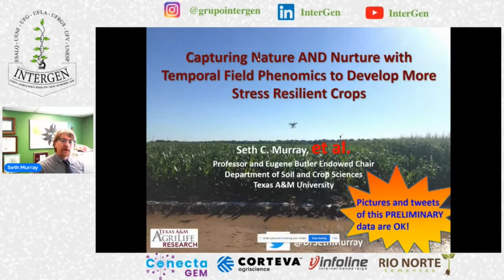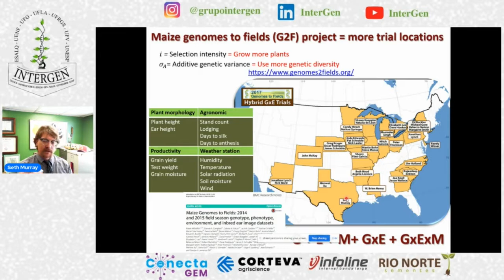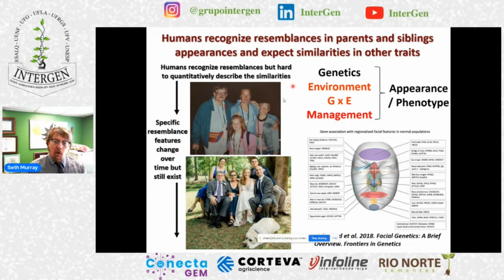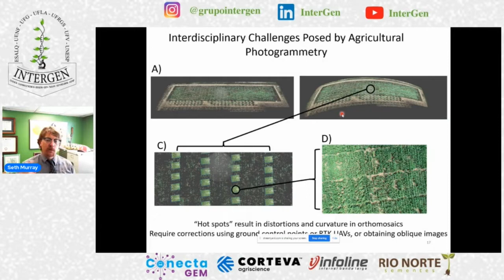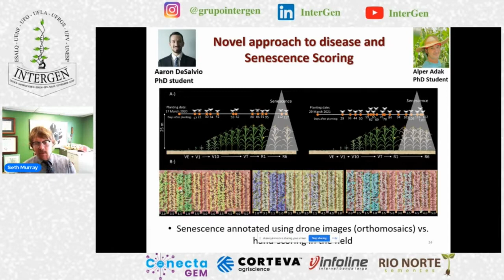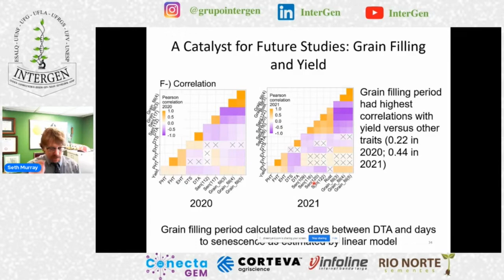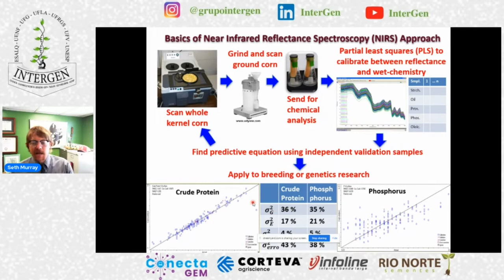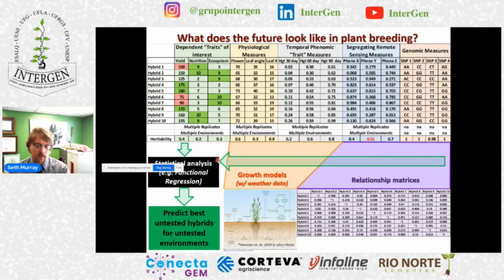Capturing Nature in Temporal Field Phenomics to Develop More Stress Resilient Crops (Seth Murray)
The III InterGen has as its central theme “Artificial Intelligence in Plant Breeding: new approaches to the challenges of climate change”. The event will take place on the 27th, 28th, and 29th of September 2022.
This event, the third in partnership with the Corteva Agriscience Company, is an opportunity for professionals, experts, and students to discuss how advances in Artificial Intelligence have contributed to studies and advances in the field of Genetics and Plant Breeding, as well as to mitigate the effects of climate change.
In this sense, the topic is extremely important, since it integrates different approaches such as phenotyping, genotyping, and machine learning, with the objective of contributing to the interpretation of data for decision-making in the face of rapid environmental changes.

Dr. Seth C. Murray, Professor and Eugene Butler Endowed Chair in Agricultural Biotechnology, Department of Soil and Crop Sciences, Texas A&M University.

Dr. Murray received his Ph.D. from Cornell University and a BS from Michigan State University. His research program focuses on new approaches in high throughput field phenotyping (including unmanned aerial vehicles, i.e. drones), quantitative genetic discovery, gene to phene data analytics and applied maize (corn) breeding in Texas, as well as perenniality in maize and sorghum. He has released 9 maize lines, some having been licensed and being grown by Texas farmers, including proprietary hybrids for whiskey. A major focus and success of his program is graduate student training, chairing 33 committees and serving on another 37 committees. He has co-authored 89 peer reviewed articles, served in leadership roles for the American Seed Trade Association (ASTA), the Crop Science Society of America (CSSA), the National Association of Plant Breeders (NAPB) and the North American Plant Phenotyping Network (NAPPN). Including currently serving as the President Elect of CSSA. He is a recipient of both CSSA and NAPB early career research awards, a fellow of CSSA and was twice named a Blavatnik Young Life Sciences finalist. In 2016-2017 he served as the Senior Advisor of Agricultural Systems in the Office of the Chief Scientist at USDA. He founded and served as Editor of The Plant Phenome Journal, an ASA and CSSA publication.